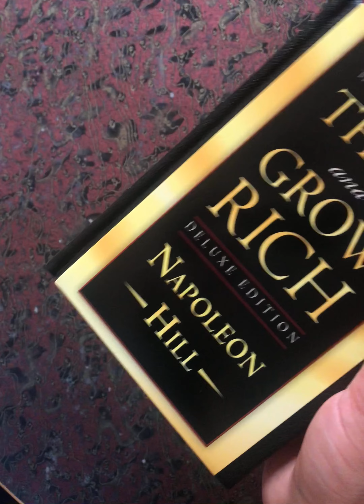Think And Grow Rich || Napoleon Hill ||The classic deluxe edition || Hardcover